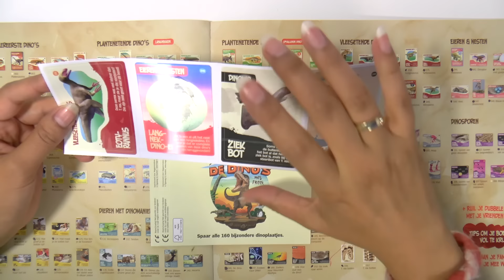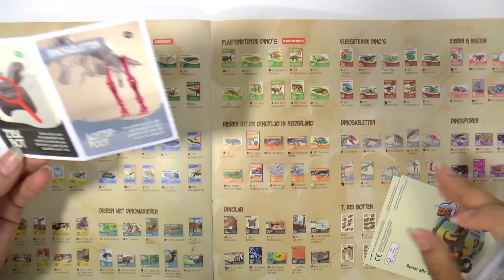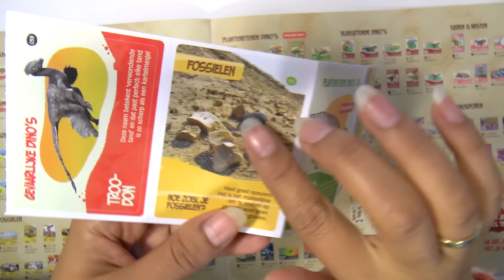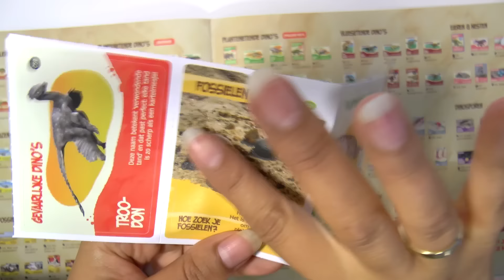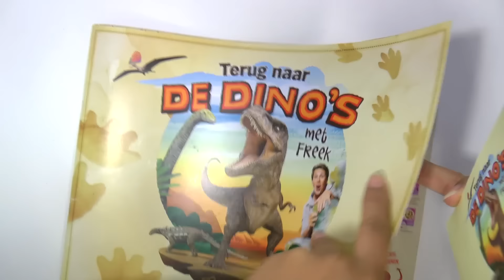Albert Heijn Dino kaarten uitpakken (AH dinostickers) van Freek Vonk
Ik laat je in het filmpje zien welke nieuwe AH dinokaarten we hebben. We hebben er al best veel en hopen ons boekje binnenkort vol te krijgen.
Normaal pakt mijn man alle kaarten uit. Hier zie je al zijn AH dinosticker filmpjes
Hij laat je de speciale AR/VR dinokaarten zien.